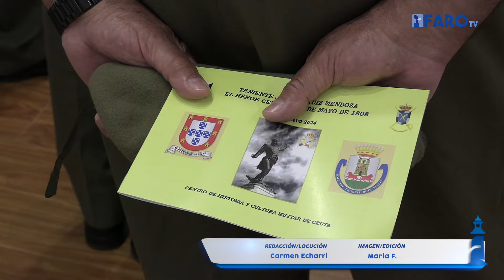El teniente Ruiz, homenajeado con una exposición de su vida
Además, el nombre del héroe ceutí del 2 de mayo ha sido el elegido para inaugurar la sala polifuncional del Centro de Historia y Cultura Militar.

Redacción: Diego Naranjo
Locución: Carmen Echarri
Imagen y edición: María F.